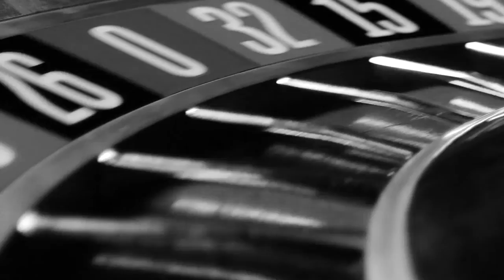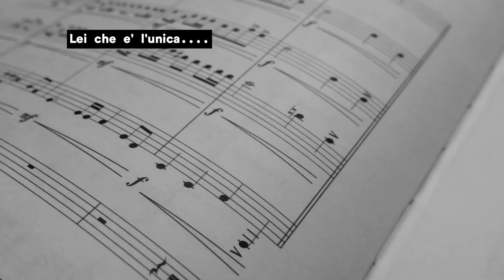Tommy Cardile - Luna Park (Official Lyric Video)